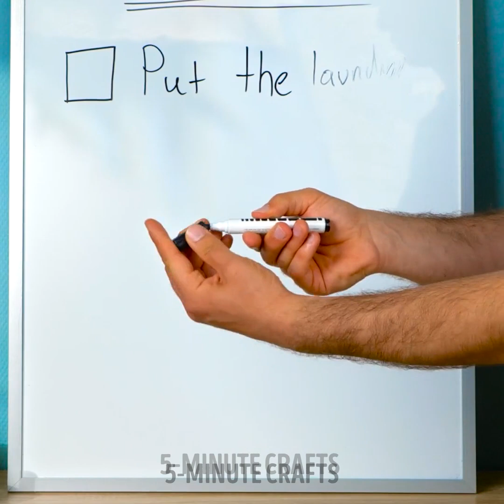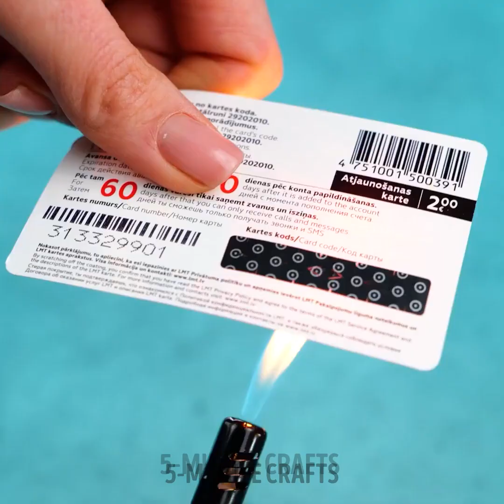Weird but Working Tricks That Can Save Your Day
Discover the unexpected! 🤯✨ Do you look for effective hacks that will rescue your day from disaster? From unconventional solutions to everyday problems, this video is your secret arsenal of weird but working tricks! 🚀💡 Watch and amaze yourself. Don't just survive – thrive with these game-changing tips! 🙌🔥